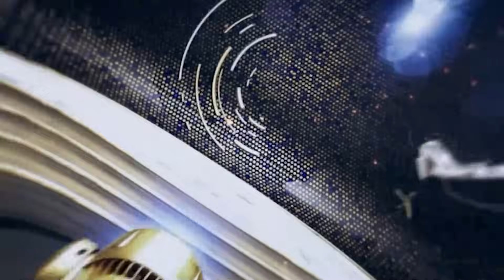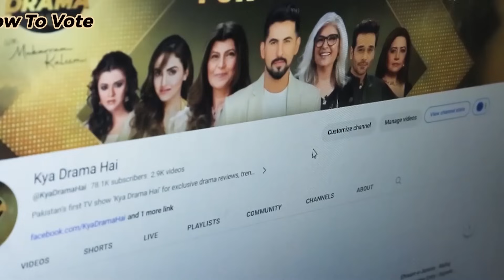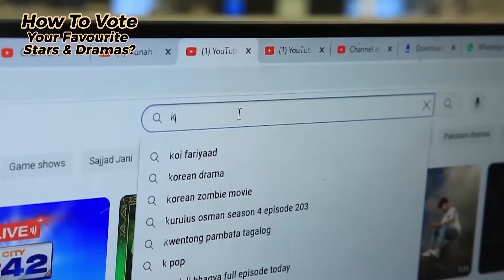Kabli Pulao - Barbeena To Kill Baran | Haji Sahab's Anger | Ghaffar Secret Revealed | Drama Review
Kabli Pulao - Barbeena To Kill Baran | Haji Sahab's Anger | Ghaffar Secret Revealed | Drama Review | Kya Drama Hai With Mukarram Kaleem

Kabli Pulao Synopsis:
Haji Mushtaq, a 40-year-old bachelor, leads a simple and straightforward life until he meets Barbeena. She comes to Lahore from Afghanistan with her father, seeking medical treatment for her mother. Haji Mushtaq's life takes a turn when he offers to help Barbeena and her father.

Cast:
M. Ehtshamuddin, Sabeena Farooq, Nadia Afghan, Abdullah Farhat,

Channel: Green TV Entertainment
Witten By: Zafar Meraj
Directed By: Kashif Nasir
Produced By: Multiverse Entertainment

Judges: Nabeel Zafar, Rubina Ashraf, Marina Khan

Pakistan’s first TV show ‘Kya Drama Hai’ for exclusive drama reviews, trending stories and much more is finally here. The show judges comprises of Pakistan’s mainstream TV actors Rubina Ashraf, Attiqa Odho and Faysal Qureshi with anchor Mukarram Kaleem. Watch "Kya Drama Hai With Mukarram Kaleem at 10:03 pm only every saturday and sunday only on 24News HD.